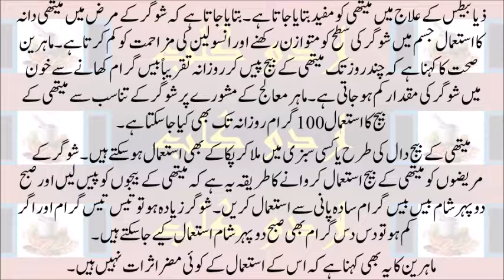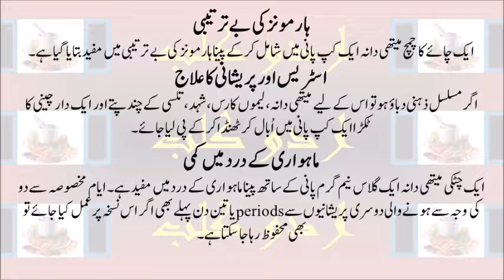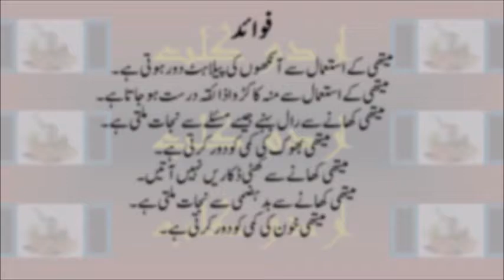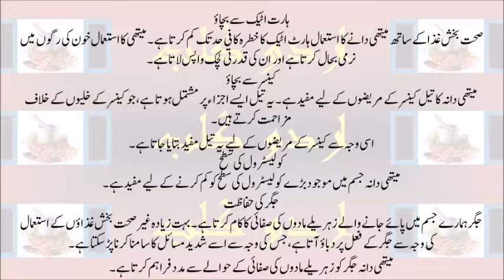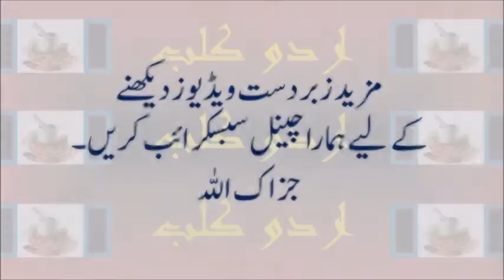Benefits of Menthi - میتھی کے فوائد